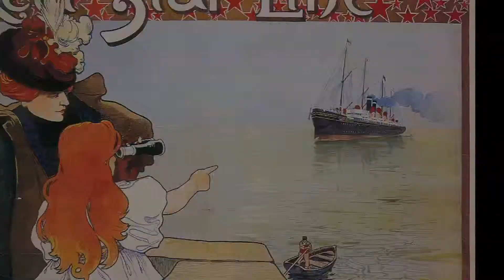The Allure of Antwerp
Antwerp is an exciting city at the forefront of world fashion and culture. Marks jumps right into this exciting city's history by checking out some of its most alluring contemporary and classic attractions.